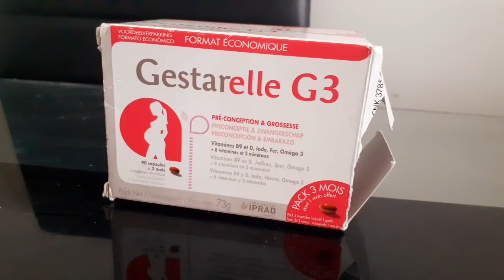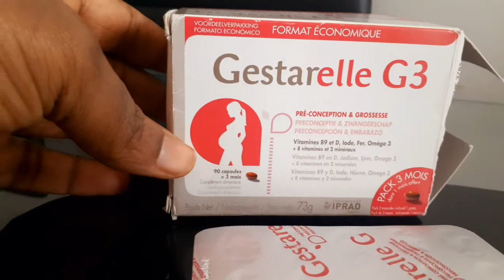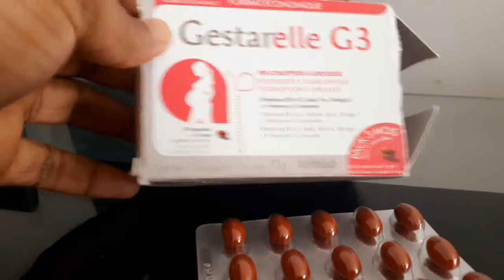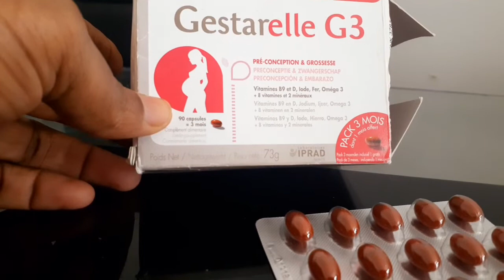comment essaie bébé avec Gestarelle G3